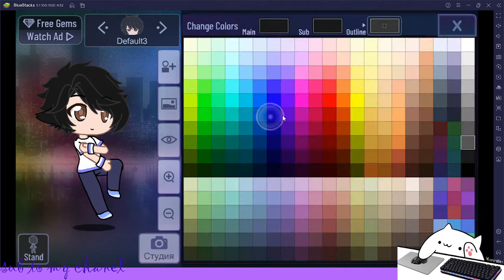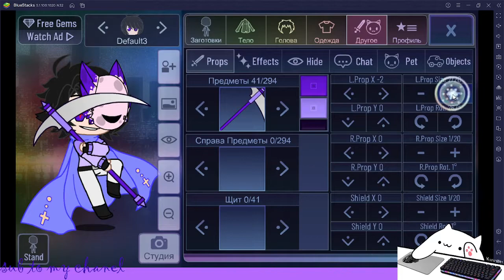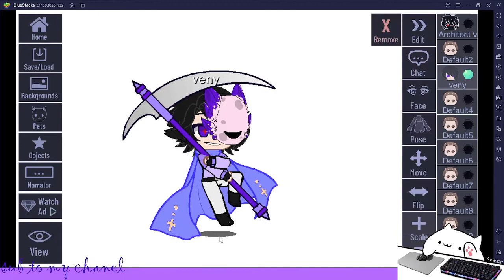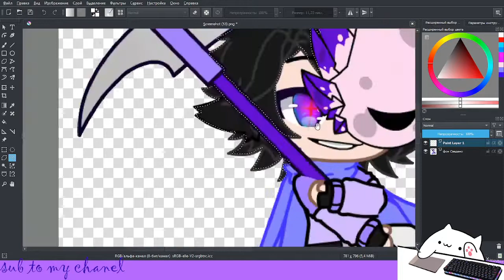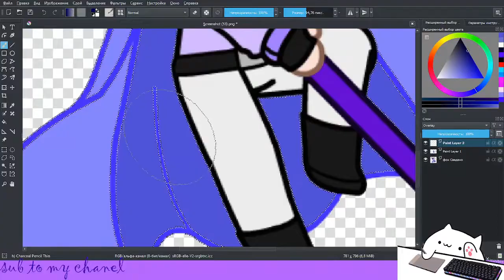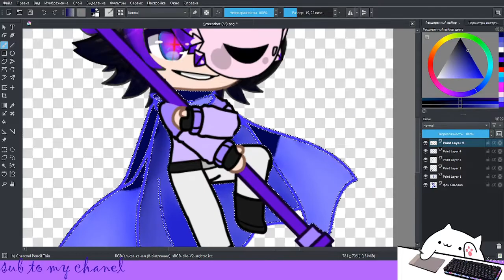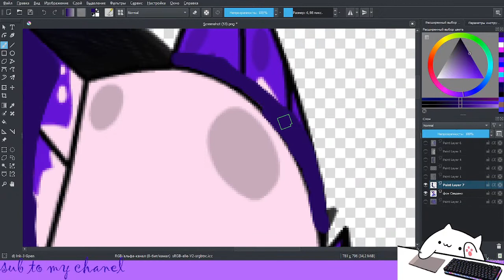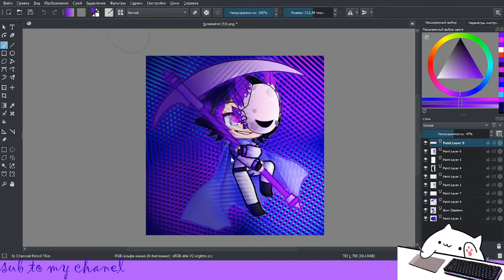my 1st gacha life/club characted edit (speedpaint)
i just thinked and i wanted to make gacha life/club characted edit. im be a interesed what i can to do. so this is what i make. and this character name is veny
~music~
 ~comissions~
 im open a comissions, write to me in instagram direct or on face book